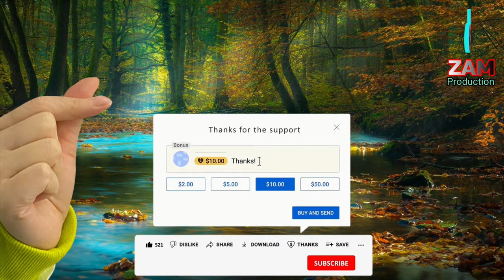DARI MASA HINGGA MASA - P.RAMLEE | Jins Shamsuddin | Hashimah Yon | OST Pancha Delima 1957 (Warna)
DARI MASA HINGGA MASA - P.RAMLEE
Starring : Jins Shamsuddin | Hashimah Yon
Original Soundtrack Filem "Pancha Delima" 1957 (Warna)
Director " P.Ramlee

PLEASE SHOW YOUR SUPPORT BY CLICKING THE "SUPER THANKS" BUTTON.

ZAM PRODUCTION
2023